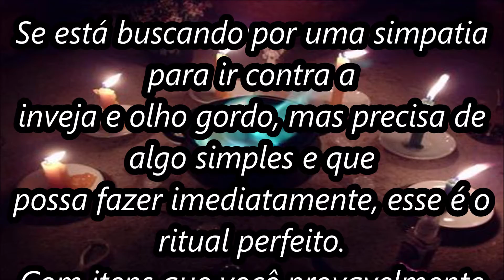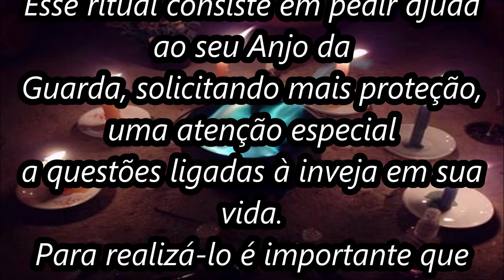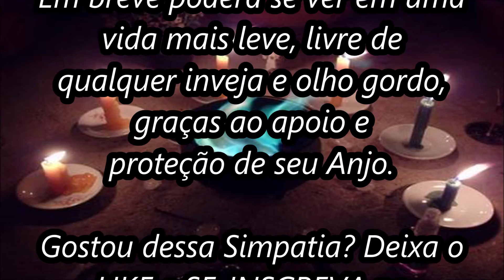Simpatia para fazer agora contra inveja e olho gordo